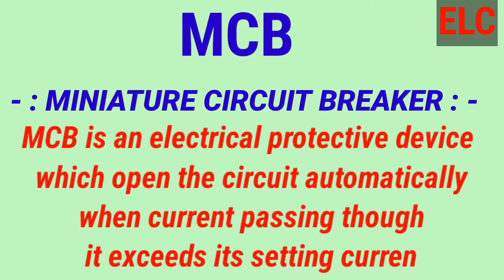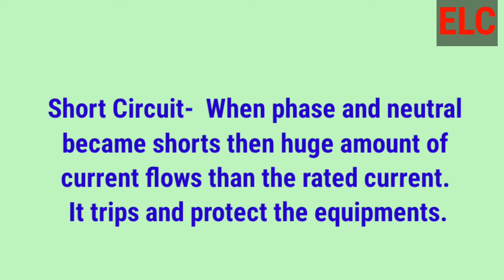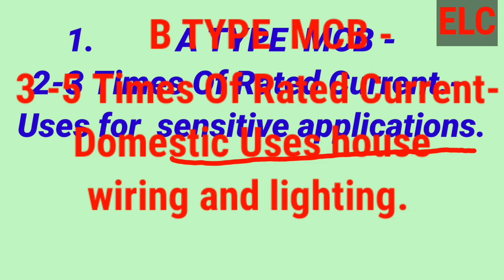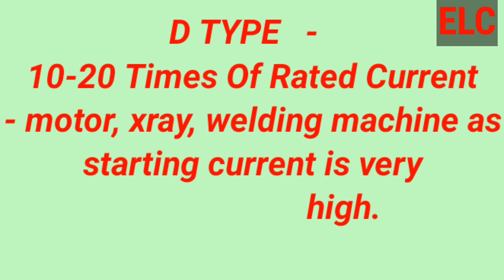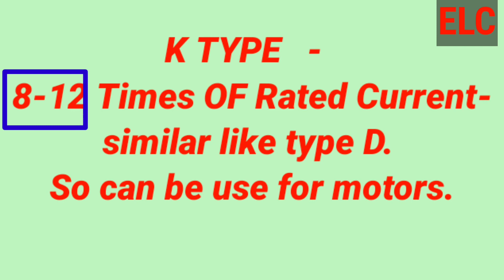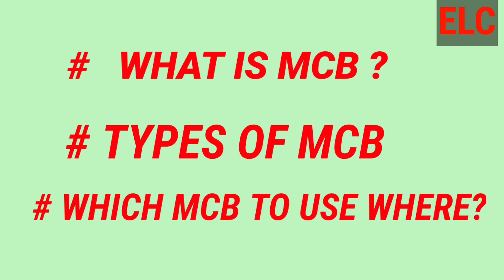Mcb Types And Their Uses, Types Of Mcb Explained, Mcb Types In Hindi, Mcb Breaker Types ,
Types Of Mcb Box , Mcb Circuit Breaker Types, Types Of Mcb In Hindi

12. Normal ceiling fan vs 5 star rated Ceiling fans. save by selecting star rated fans.